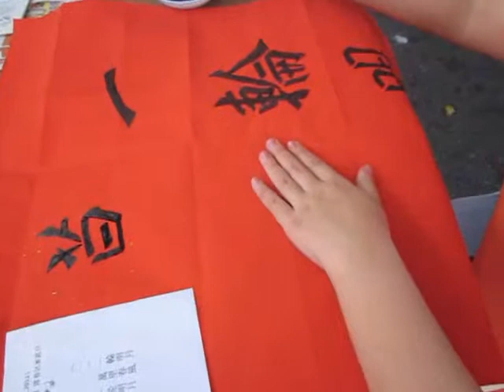Dragon's Paramount Night(15 01 3000cy) MY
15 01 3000cy, the last day celebration for Chinese New Year! at this paramount night, chinese do their best to enjoy this colourful night as high as possible. To-morrow, they will force themselves go ahead doing their best to achieve success a better results than previous year, fully prepare them for the next joyful 3001cy year (This one Rawang)!  06 Feb 2012 mon Malaysia Aksam